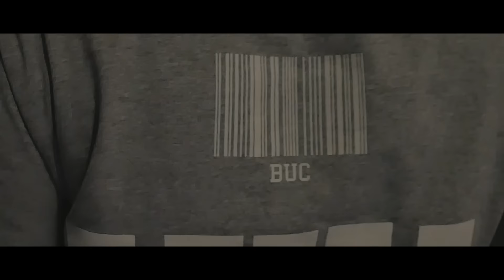Baltiere Urban Culture Photo Shoot - Behind The Scenes Footage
Behind The Scenes of Baltiere Urban Culture Clothing Line Photo Shoot.
to Shop.
Follow on Twitter & IG: @Baltiereuc